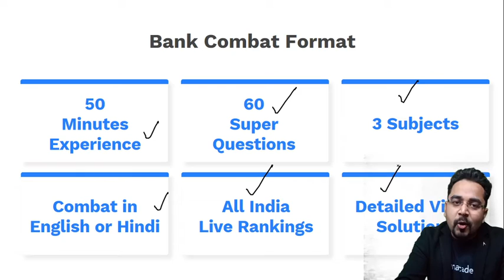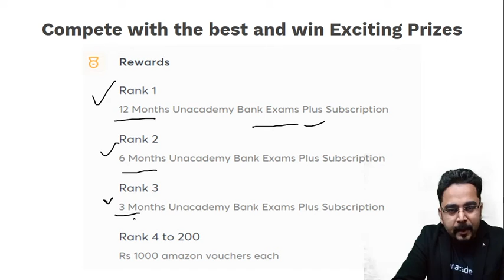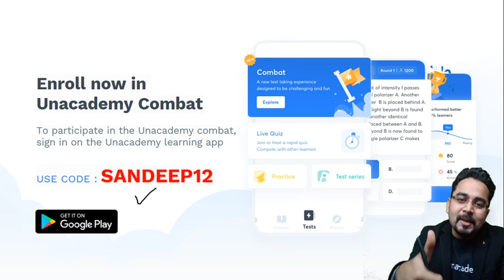unacademy combat | Join the free Test | Win Prizes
✿ Morning Shows:
07:00 AM - Current Affairs Show by Ankit Gupta

✿ All Banking Exams 2020:
08:00 AM - Reasoning by Ritika Tomar
09:00 AM - Maths by Rahul Meena
10:00 AM - Reasoning by Himanshu Gajendra
11:00 AM - Computer Awareness by Vivek Pandey
12:00 PM - Maths by Prabal Lavaniya
02:00 PM - English by Anchal Singh
03:00 PM - Reasoning by Vikas Somvanshi
04:00 PM - Maths by Deepak Dixit
05:00 PM - Maths by Kumar Chandan
06:00 PM - Reasoning by Basant Tripathi
07:00 PM - Reasoning by Baljit Pratap Singh
08:00 PM - Reasoning by Sonu Kumar
10:00 PM - Maths by Tarun Agarwal

1. One Subscription, Unlimited Access
2. Learn from your favorite teacher
3. Real time interaction with teacher
4. You can ask doubts in live class
5. Limited students
6. Download the videos & watch offline

✤ Current Affairs Show by Ankit Gupta Sir